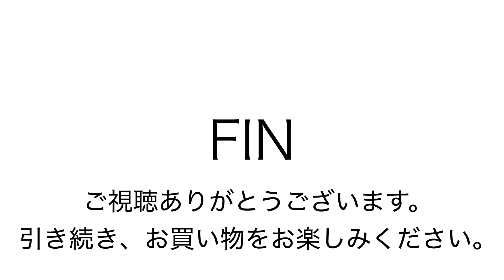ヤフオク171211 タフ レザー×デニム ショルダーバッグ